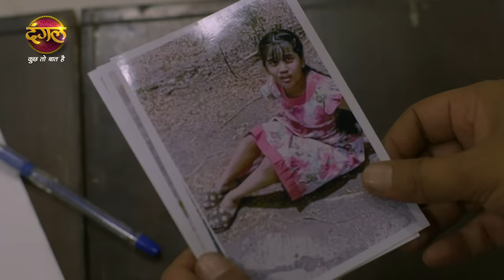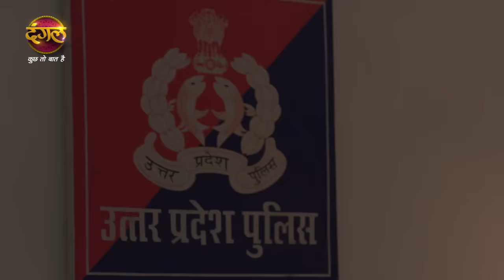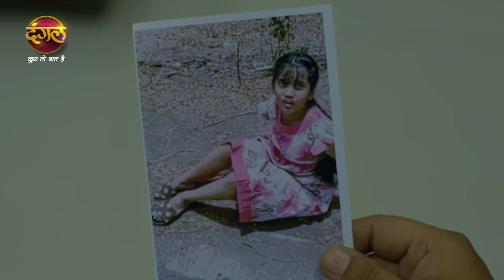India Alert | Chuppi | Full Episode 839 | Dangal TV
You can watch the Dangal TV channel :
Fastway Channel No: 15
Digena Channel No: 117
Zing Channel No: 119
Tata Play: 177
Sun Channel No : 328